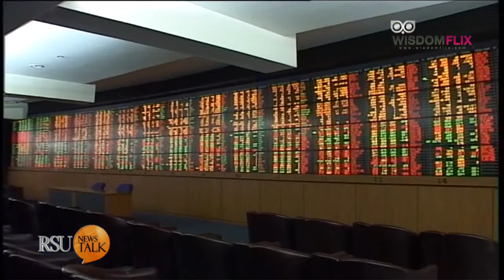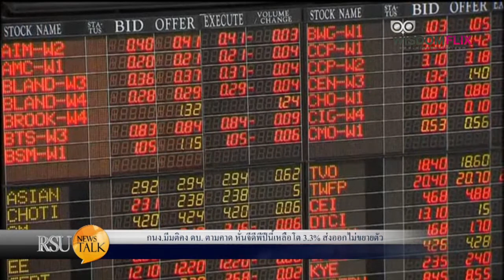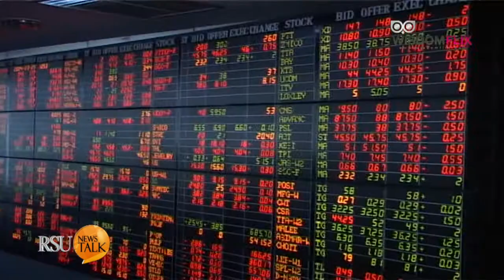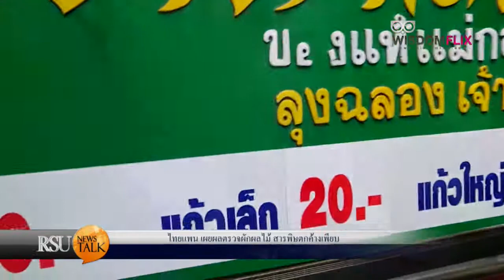RSU News Talk : ไทยแพน เผยผลตรวจผักผลไม้ สารพิษตกค้างเพียบ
รายการ RSU News Talk : ออกอากาศ วันจันทร์ – พฤหัสบดี เวลา 16.00 – 17.00 น. ทางสถานีโทรทัศน์ News 1

ไทยแพนเปิดผลตรวจผักผลไม้ เช่น ผักกวางตุ้ง คะน้า กระเพรา ผักชี พริก กะหล่ำดอก ส้ม ชมพู่ ฝรั่ง องุ่น มีสารพิษตกค้างเกินมาตรฐาน 41% ผักห้างแย่กว่าผักตลาดสด ตะลึงพบสารพิษห้ามใช้ในประเทศไทยตกค้างอื้อ 12 ชนิด

ข่าวอื่นๆ
- "เสรีพิศุทธ์"ย้ำไม่เกี่ยวข้อง "สุบรรณ" แค่ถ่ายรูปคู่ ป้องเร็วไป ที่จะกล่าวหาว่าลูกพรรคกระทำความผิดจริง
- กนง.มีมติคง ดบ. ตามคาด หั่นจีดีพีปีนี้เหลือโต 3.3% ส่งออกไม่ขยายตัว
- ไทยแพน เผยผลตรวจผักผลไม้ สารพิษตกค้างเพียบ